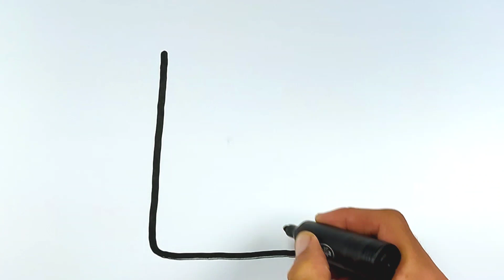Bolalar uchun kir moshina rasm chizish/Drawing a washing machine for kids